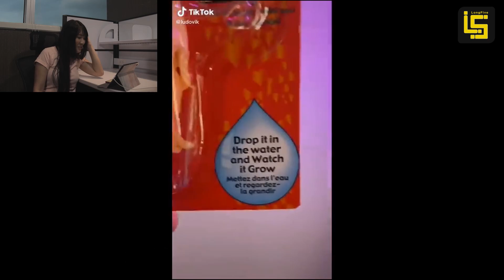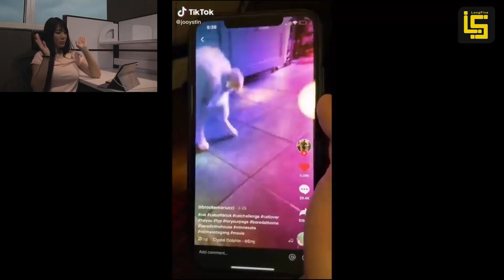【飛小橘看迷因】EP 2 抬棺篇｜小橘與導演的戰爭｜不好笑就懲罰｜MEMES REACTION｜2020 FRESH MEMES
故事要說到我們家導演平常很喜歡看迷因，他很常分享這些有的沒的，於是就請小橘來驗證一下導演準備的影片，恩這就是今年世界各地流行的迷因。

👉I LOVE MADE
/// 龍五廣告行銷暨影像製作公司///
🌍GLOBAL ADVERTISING COMPANY (TPE)

24HRS / 365 DAYS 🎬🏆🥇
WE’RE MONEYMAKER
BRANDING YOU
MAKE YOU MORE MONEY

*professional film production
*advertising marketing
*strategic consultant

▫️commercial｜imagevideo
▫️photography｜studiorental
▫️web development｜SEO
▫️TVC｜OTV｜Post-production
▫️online TV show｜event record
▫️model agency｜music video

龍五的手上只要有槍
誰都沒有辦法殺死他